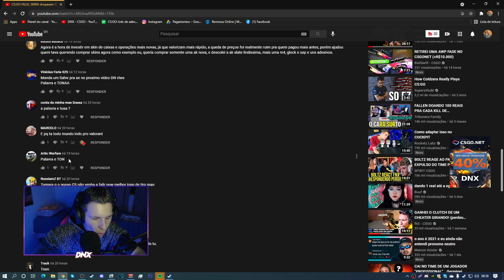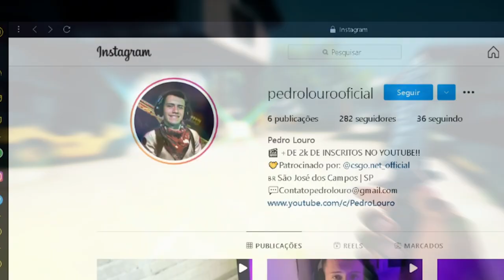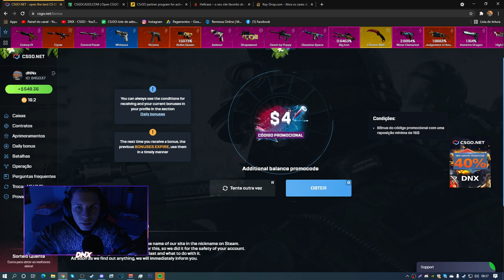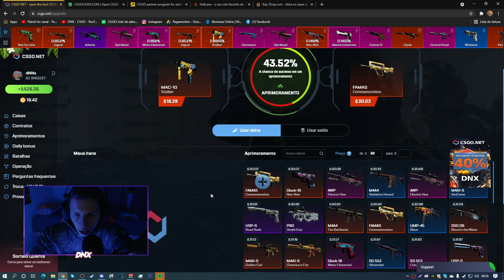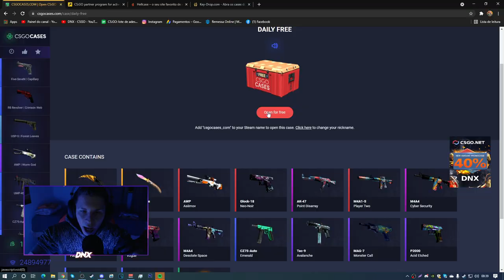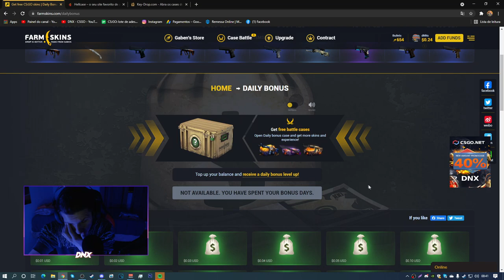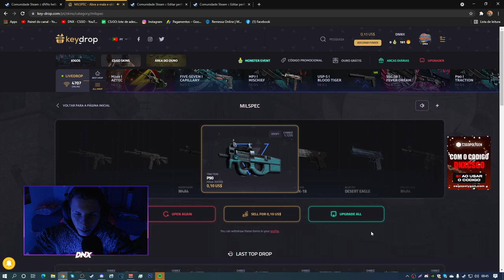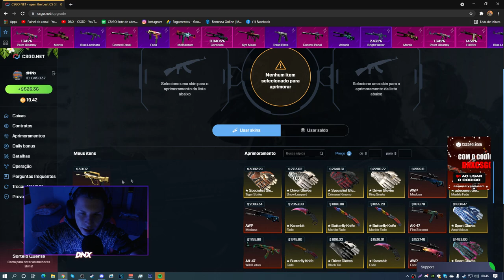MELHORES SITES PARA ABRIR CAIXAS NO CSGO! *SITES PARA ABRIR 1 CAIXA GRÁTIS*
10 CAIXAS de GRAÇA para VOCÊS... *GANHE SKINS AGORA*

► E ai meus inscritos tudo certo? DN aqui e hoje MELHORES SITES PARA ABRIR CAIXAS NO CSGO! *SITES PARA ABRIR 1 CAIXA GRÁTIS*